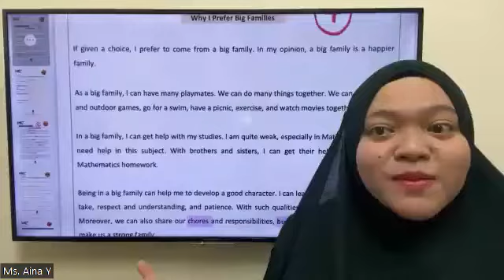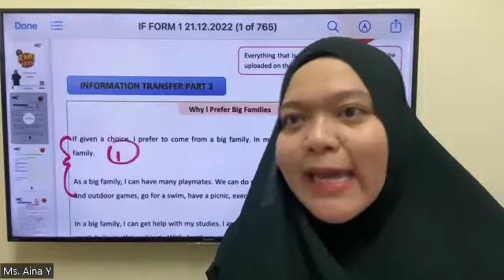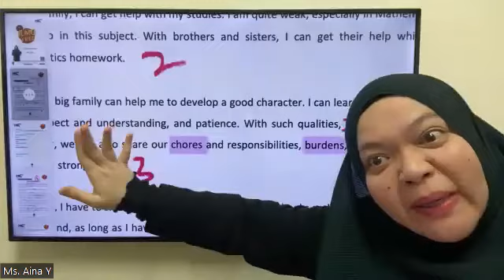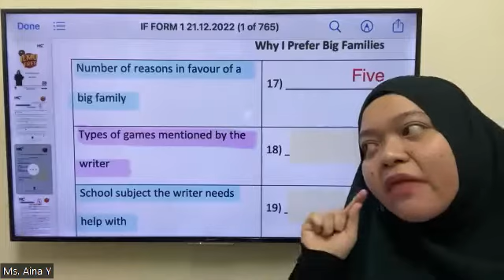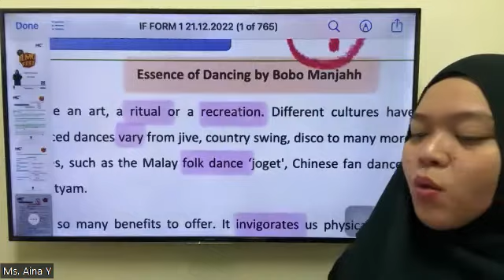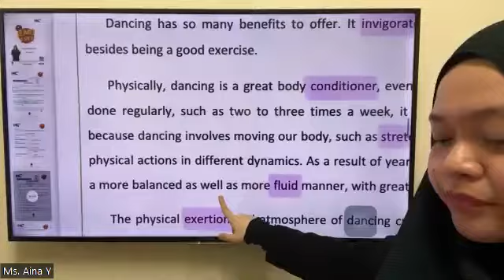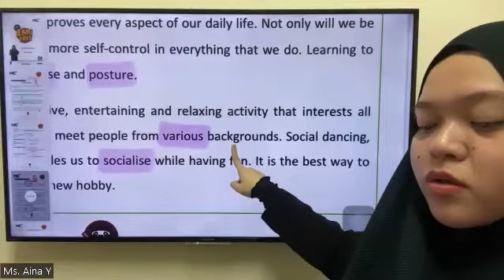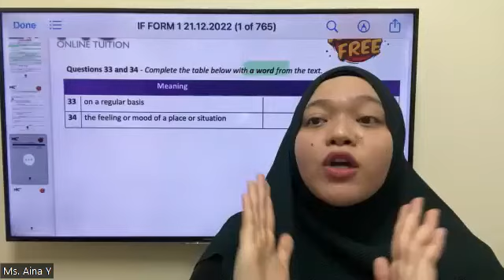SESSION 21/12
TITLE : FORM 1 ENGLISH MS AINA